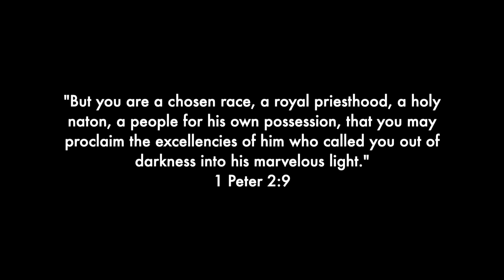Radford Cru Seniors 2020